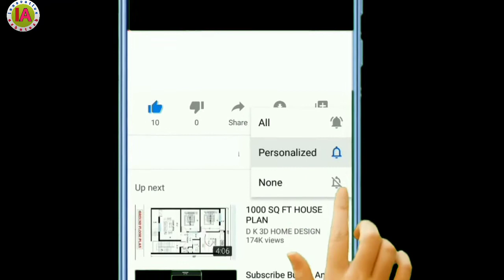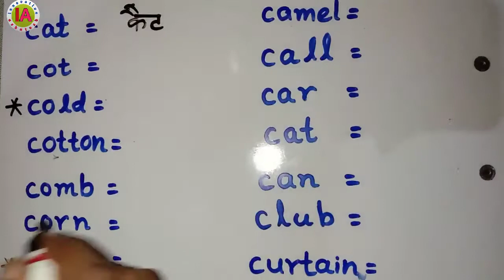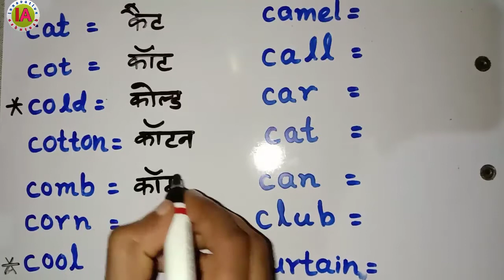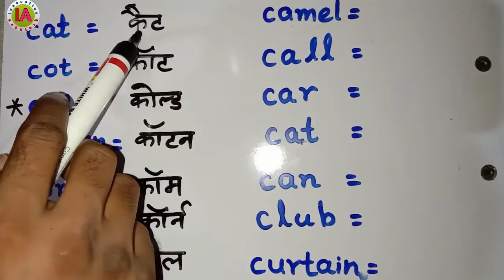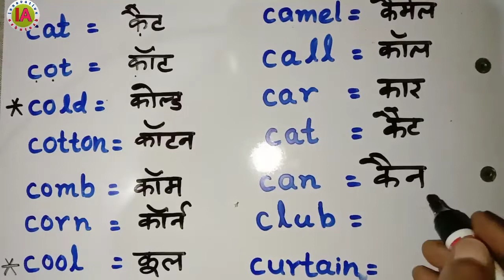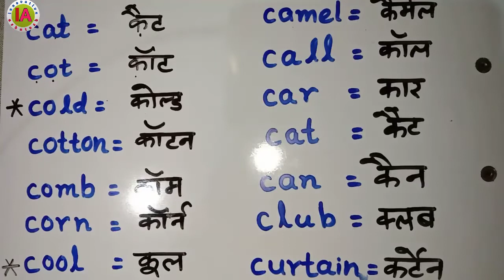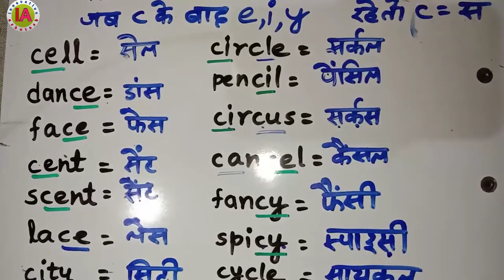phonic sound of c|जानें कब क कब स|c ka sound|word family|part39|lsrw of english